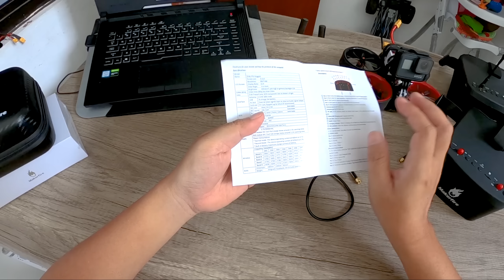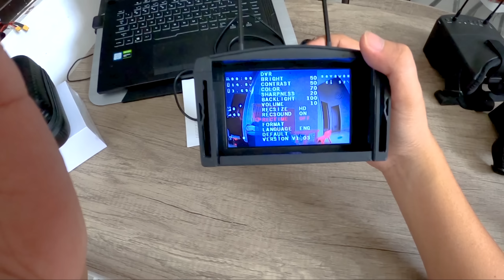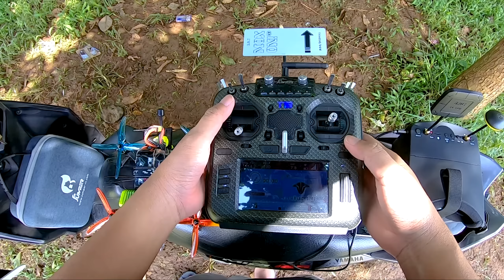MakerFire EV800D Goggles Box Besar Murah Full Screen :D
ShortCut Vidio
0:00 Unboxing
8:11 Test Di Lapangan

Terima kasih udah nonton dan baca deskripsi